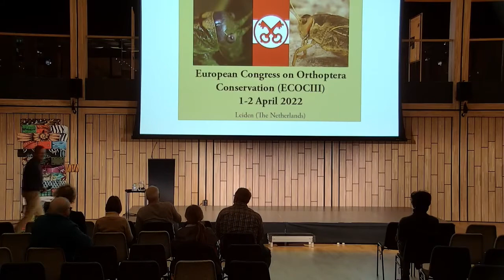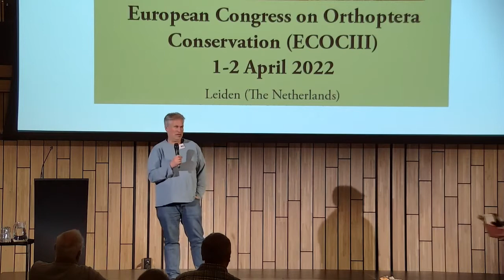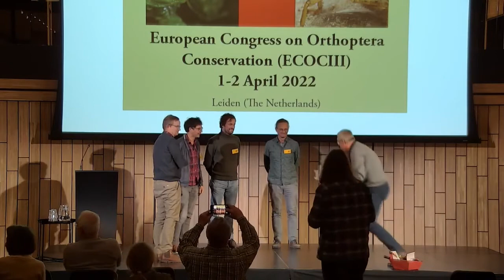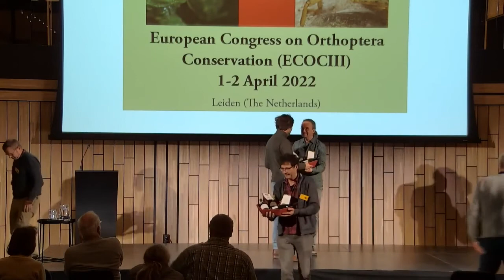20. Luc Willemse, Axel Hochkirch, Thomas Fartmann: Closing remarks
20. Luc Willemse, Axel Hochkirch, Thomas Fartmann: Closing remarks